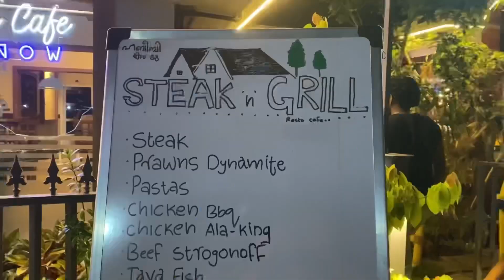Steak N Grill / Nattika - Thrissur || Shareef_Stories